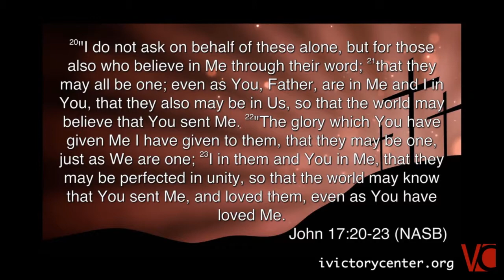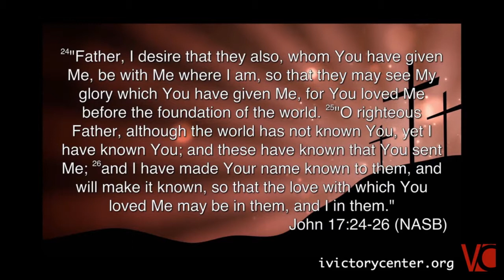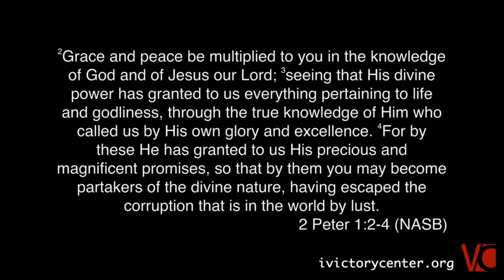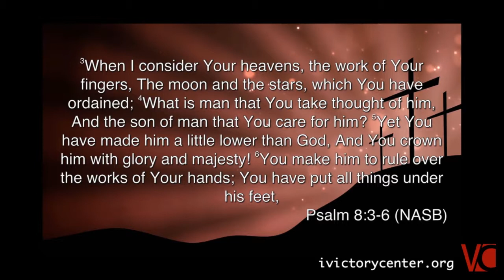Light Not Shadow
Victory Center Church is a non-denominational Christian Church located in Madison, WI. We preach and teach God's Word to God's people so they can live by Faith and walk in Victory! Senior

Pastors Rodger and Melissa Frievalt want you to walk in complete freedom & victory in your life and experience salvation the way Christ intended: Saved, Healed, Delivered and Prospered!